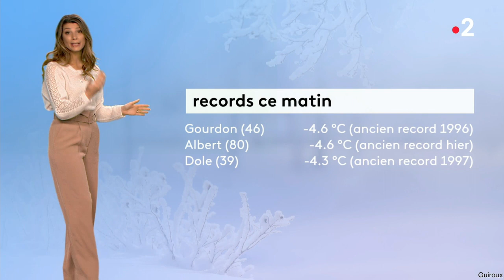CHLOÉ NABEDIAN POUR LES JOURNAUX MÉTÉO DU MIDI DE FRANCE 2 LE 7 AVRIL 2021